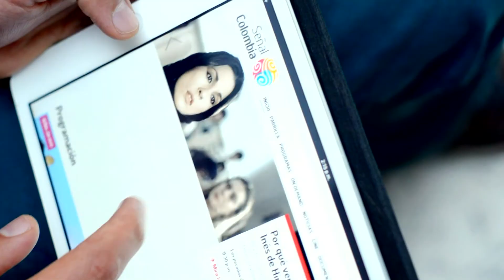Todo lo que vemos - 401 - Televidente - Cristián Aristizábal